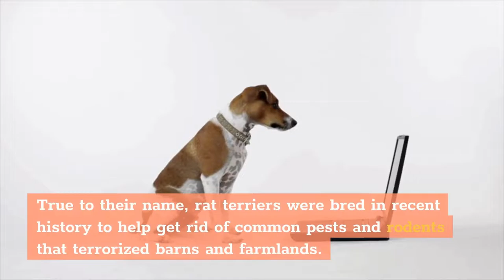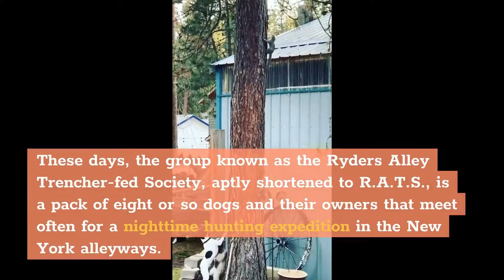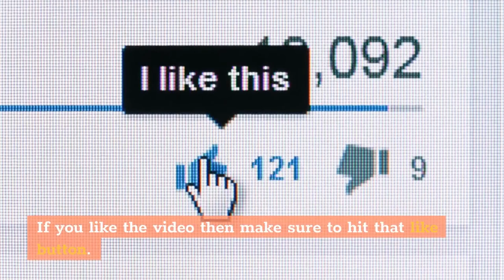Rat Terrier Dog Breed: 7 Amazing Facts You Must Know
Hi, In this video, we are talking about the top 7 amazing facts about the rat terrier, a fearless, active and intelligent dog breed.

Chapters of this video:

0:00 - Intro
0:34 - Fact 1
0:53 - Fact 2
1:17 - Fact 3
1:46 - Fact 4
2:10 - Fact 5
2:38 - Fact 6
3:03 - Fact 7